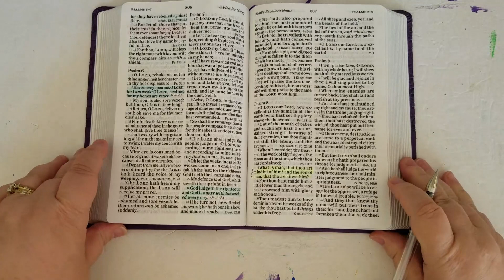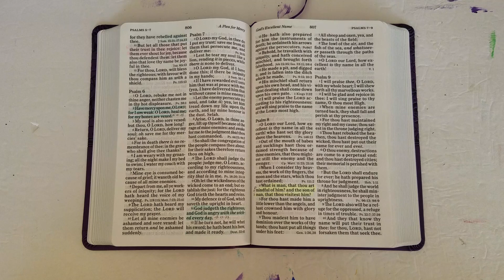Prayer of the Day - Psalm 8:4 - May 21st 2023